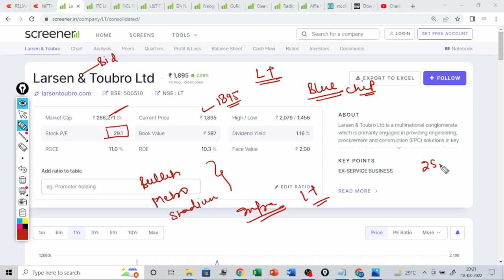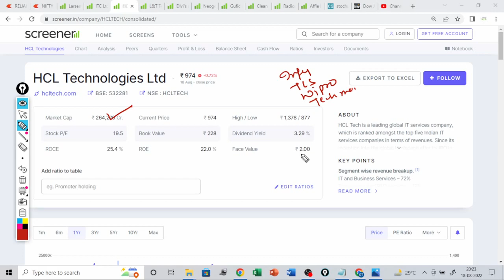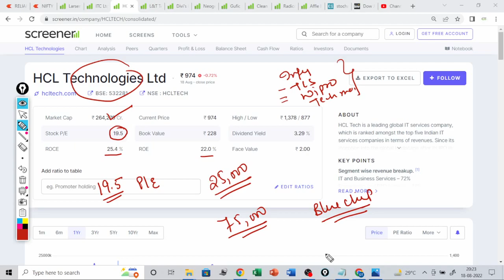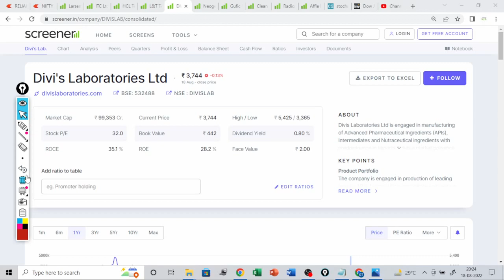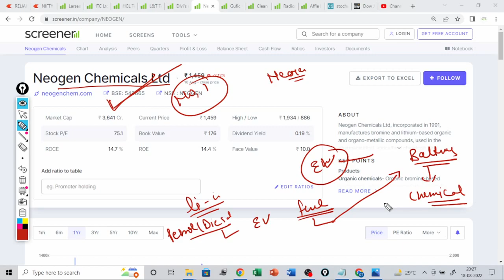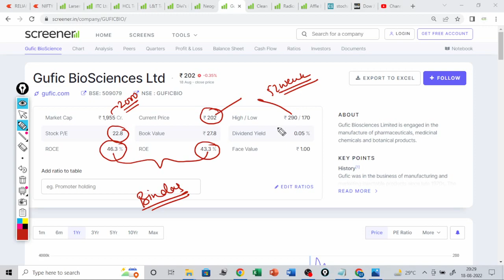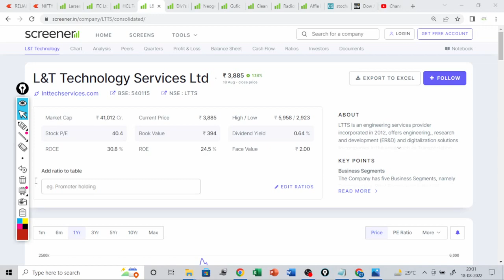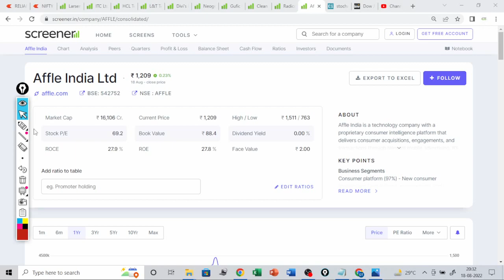2 lakh rs portfolio / Invest today for 2025/ Longterm investment stocks